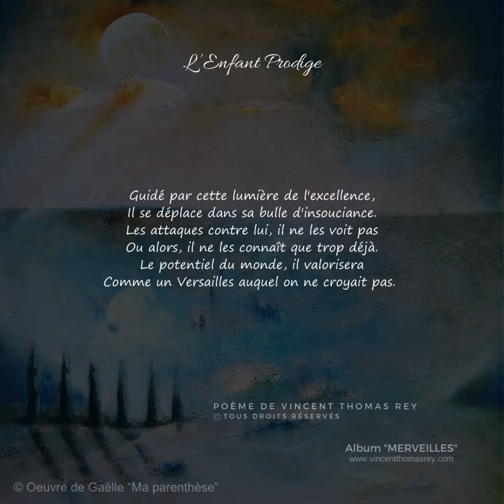L'Enfant Prodige (Extrait officiel) - © All rights reserved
💿 Album (2018) : "Merveilles"

🎵 Titres :
- L'Enfant Prodige
- Toujours Plus Hautes
- Merveilles
- Le Train Vagabond